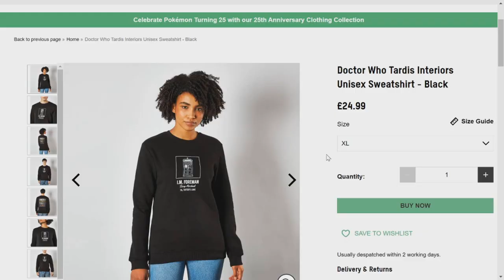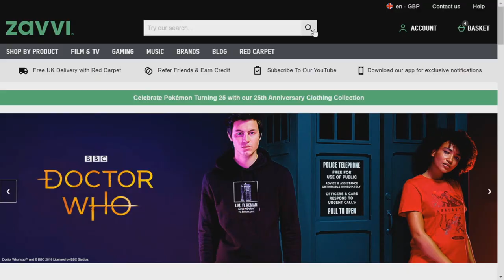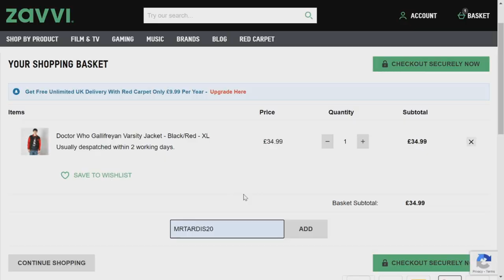Doctor Who CLOTHING Showcase - Zavvi Regeneration Range!